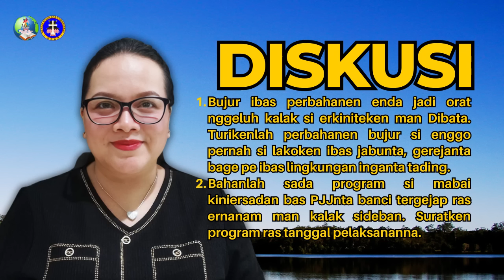Renungan PJJ GBKP 6-12 Oktober 2024 | Bujur Bas Perbahanen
Bahan: Kuan-Kuanen 3:3-4
Tema : Bujur Bas Perbahanen
Penulis : Pdt. Melda Tarigan, S.Th